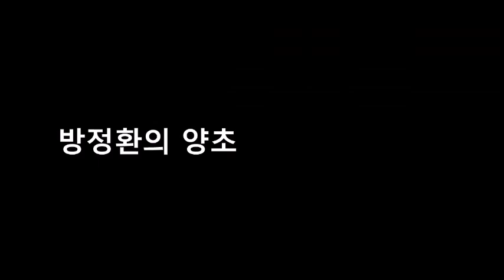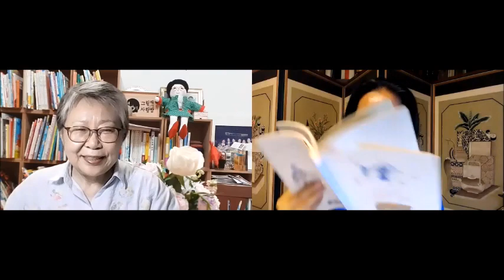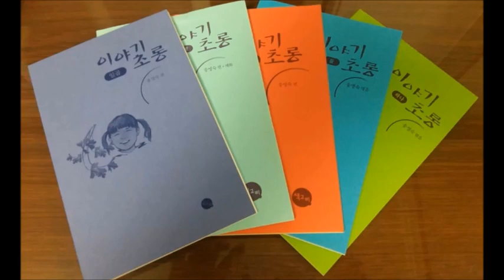아름다운 이야기할머니, 송영숙 시인과 대화: 2023 방정환세계학술포럼 개최 성공 기원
아름다운 이야기할머니, 송영숙 시인과 이야기를 나누었습니다.
1. 오스트리아 비엔나한글학교에서 양초귀신 이야기
2. 아름다운 이야기할머니의 탄생
3. 특별히 기억나는 이야기가 있다면?
4. 이야기는 이미지로 외워라
5. 송영숙 시인, 동시 쓰고 그림 그리다